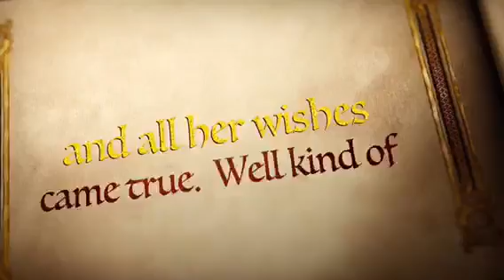Candys movie trailer